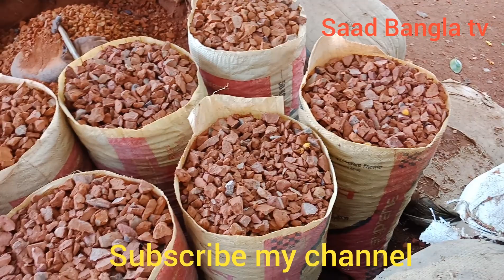জন্ম ইন্ডিয়া আর বাংলাদেশের নাগরিক হলেন কিভাবে বিন্দিয়া খালা, কষ্টে কাটছে জীবন দেখুন।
জন্ম ইন্ডিয়াতে আর বাংলাদেশে কিভাবে নাগরিক হলেন  পরিবারের সবাই মৃত্যুবরণ করেন একাই বেঁচে আছেন তিনি কষ্টে কাটছে বিন্দিয়া খালার জীবন হলো ।

দর্শক আপনাদের সফলতা কিংবা ব্যর্থতার গল্প তুলে ধরতে আমাদের এই নম্বরে যোগাযোগ করুন -০১৭১৬২৩১৩২৪ ধন্যবাদ ।